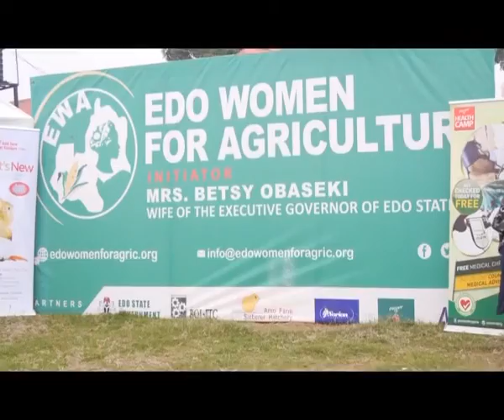nta edsg empowers